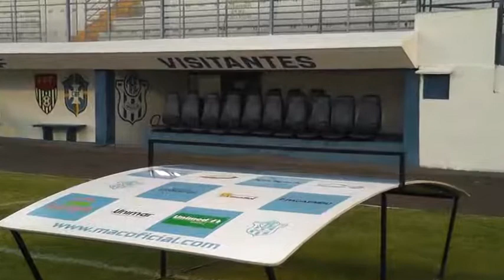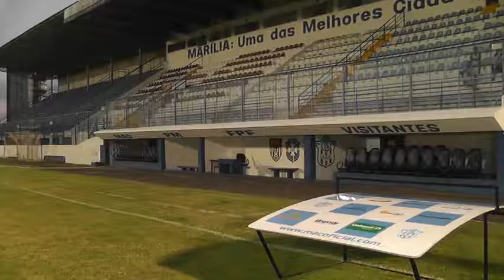Coletiva de Imprensa - Na íntegra - 14/07/2020